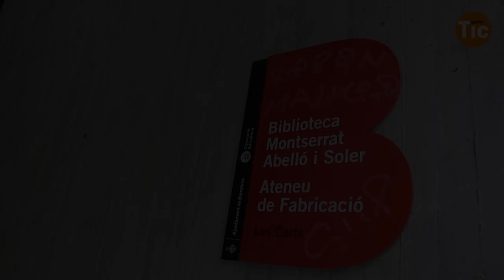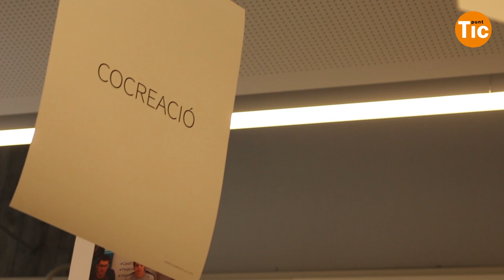"L'Ateneu de Fabricació no és un projecte de màquines sinó de valors"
Entrevista a Jorgina Martínez-Vernis, responsable de l'Ateneu de Fabricació de Les Corts.

L'Ateneu estrena nova etapa amb la inauguració de la Biblioteca Montserrat Abelló i Soler amb la que comparteix edifici des d'aquest 2018.